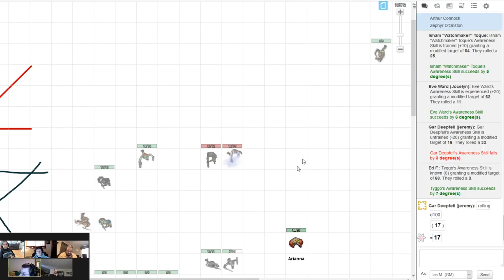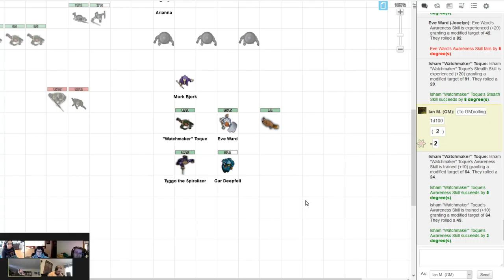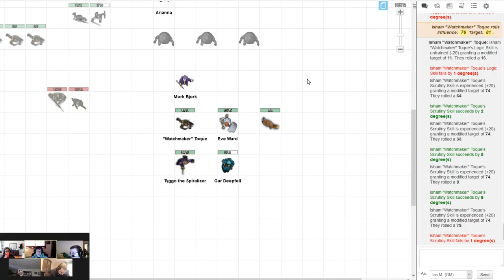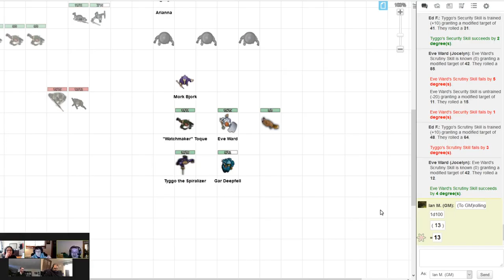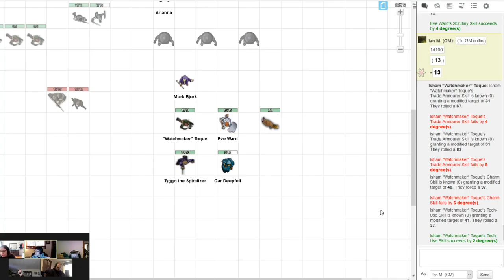Dark Heresy- Betrayer’s Woe Part 1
The Acolytes travel to a transport ship to infiltrate an auction to sell a heretical artifact.